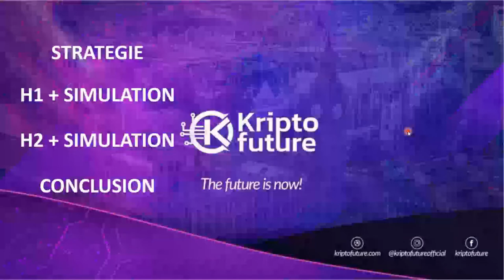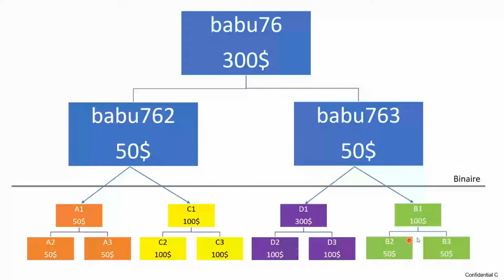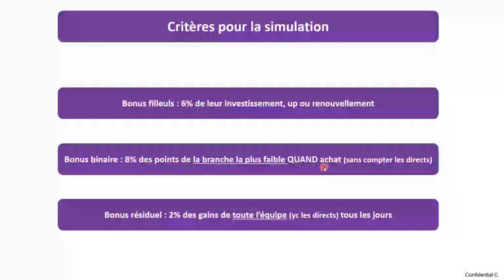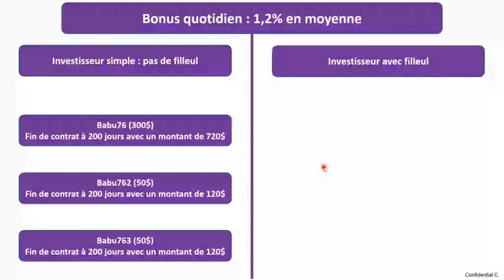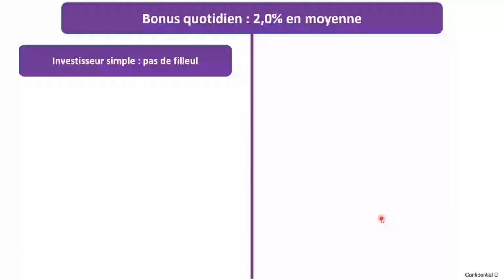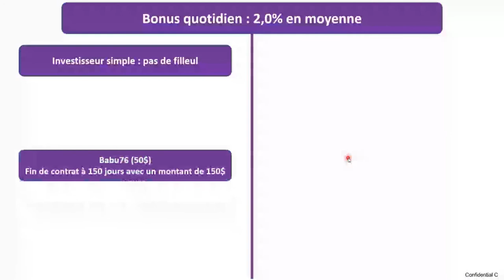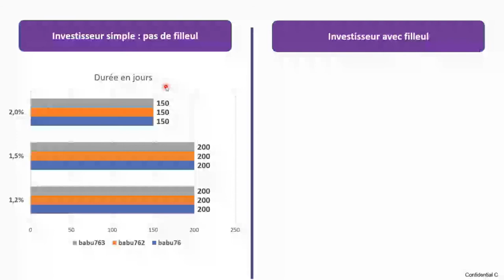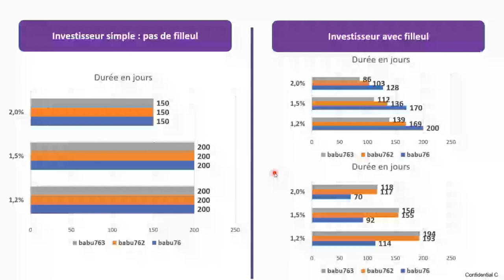KRIPTO FUTURE : La stratégie gagnante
Cette vidéo t'explique une stratégie pour obtenir le max de bonus.

Je donne mon lien qu'après être sûr que vous avez compris et êtes motivés.

Pour ceux qui arrive sur cette vidéo par un partage, veuillez reprendre contact avec la personne qui vous a envoyé ici (je ne pique pas les filleuls des autres) ;-)

bon visionnage